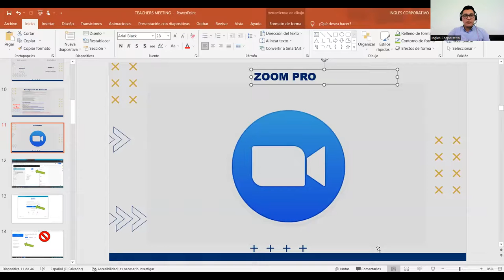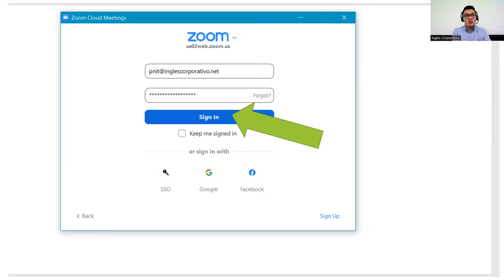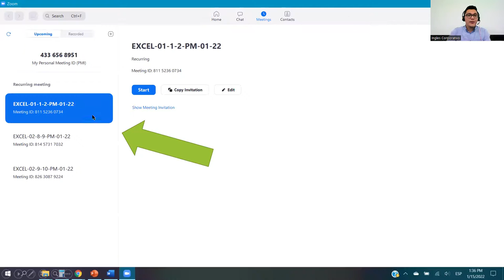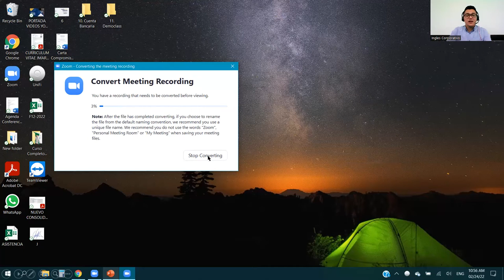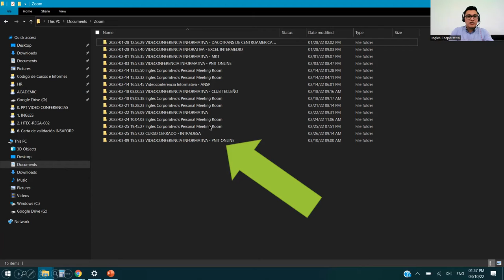¿Como iniciar mi clase programada en Zoom?